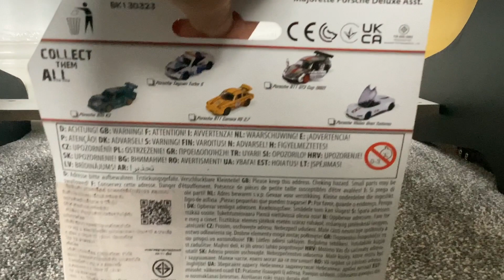Majorette Porsche vision Gran Turismo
Hope you liked this one